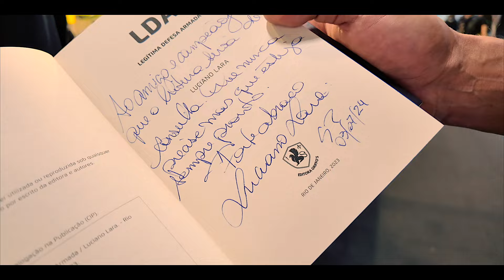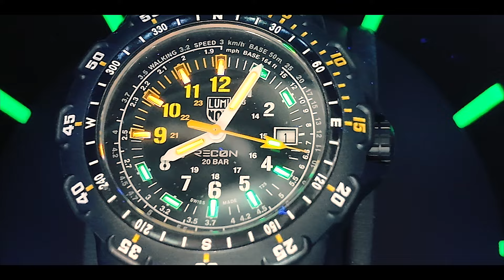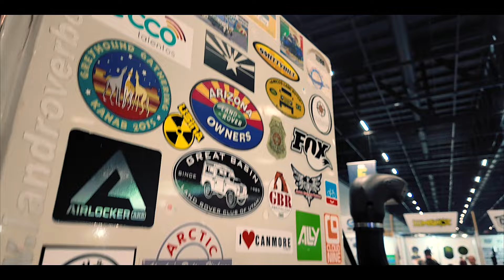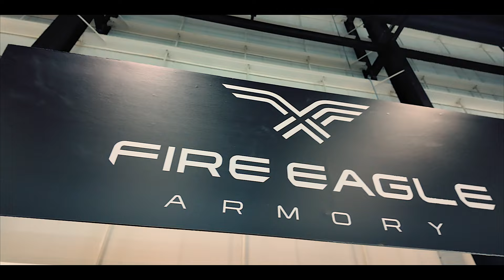JAIME SALDANHA JR NA SHOT FAIR BRASIL 2024!!!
Instagram Jaime Saldanha Jr:     @jaime_saldanhajr
Instagram CT Águia de Haia:        @ctaguiadehaia

O CLUBE DE TIRO

Desde 1993 o Águia de Haia vem escrevendo sua história de evolução e aprendizado. São 26 anos construindo laços de respeito e amizade, junto a seus associados e familiares.
        O tiro esportivo foi sempre nosso principal objetivo, e o amor e o respeito pelas armas de fogo nosso combustível. Dessa maneira, tentando sempre desmistificar o atleta de tiro e minimizar o preconceito.

Av. Lino de Almeida Pires, 846 | Vila Guarani (Zona Sul) |

De 2ª a 6ª feira das 14h às 21h, Sábados das 09h às 14h,

SOMENTE com horário agendado pelo site.
Todas as visitas necessitam de agendamento.
Atenção: Não associados devem solicitar agendamento de visita.